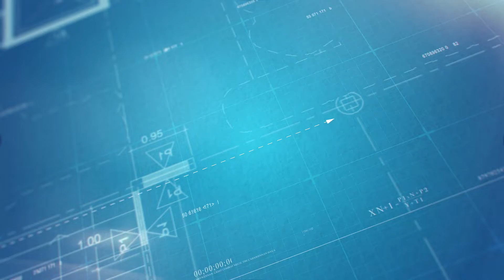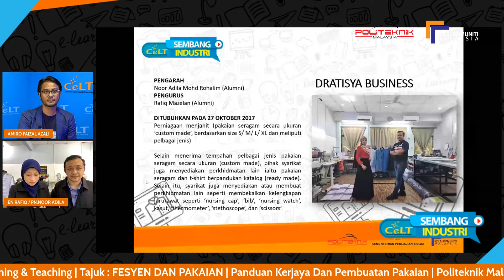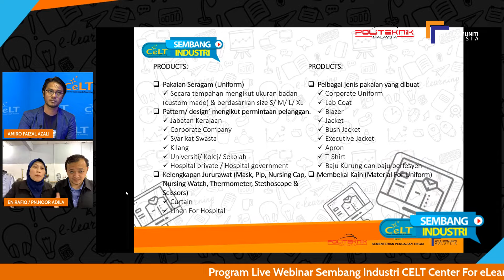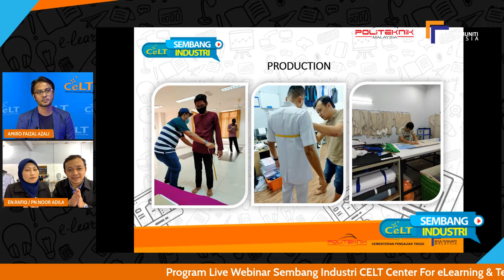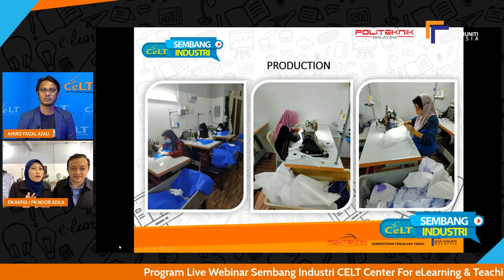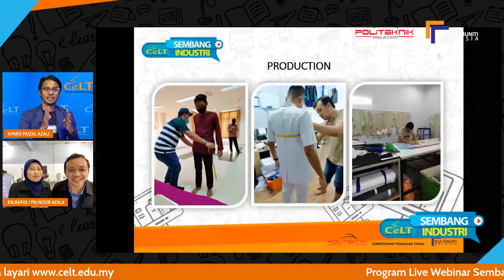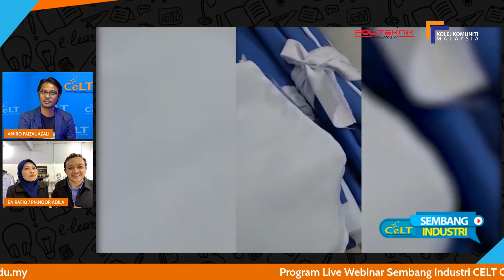Proses Pembuatan Pakaian WEBINAR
Webinar Sembang Industri - Fesyen dan Pakaian2